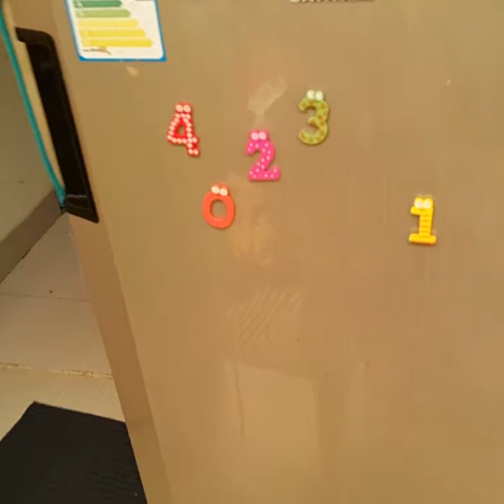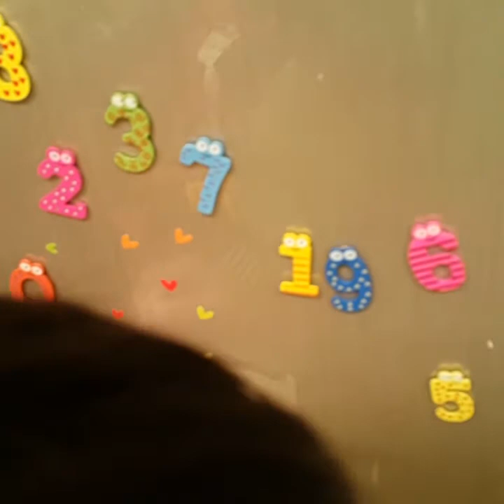🔴 TIPS BERHASIL TERAPI WICARA & TERAPI OKUPASI DIRUMAH ❗MELATIH MOTORIK HALUS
Semakin lama fokus si anak dilatih pada permainan tertentu, maka anak bisa dengan mudah bertahan belajar fokusnya. Moms harus cari2 ide mainan apa yg kira2 si anak bisa bertahan lama dgn mainan fokus nya

Hi Mama ☺️

Harus selalu semangat ya Ma 💪💪

Saya yakin mama bisa berhasil sampai anak bicara lancar 🎉🎉🎉